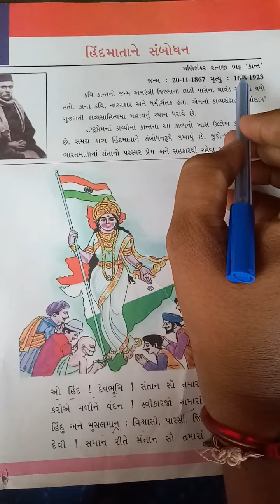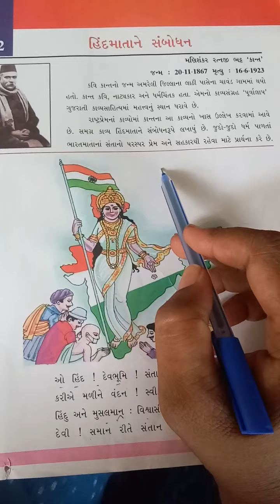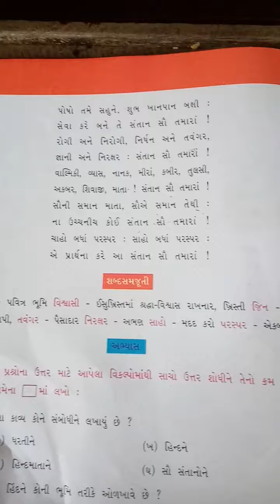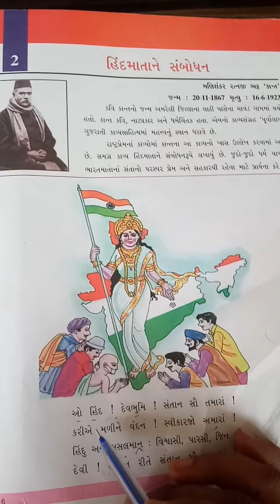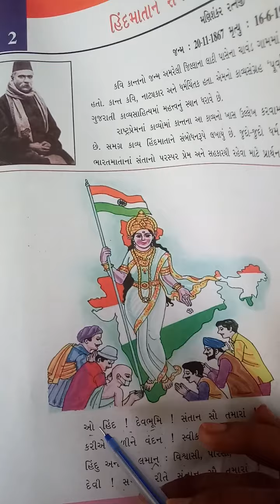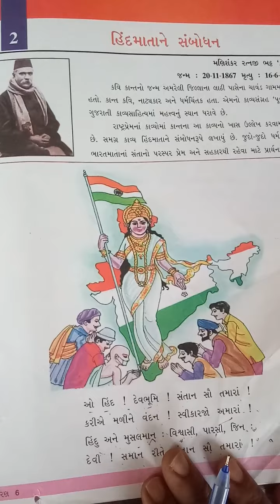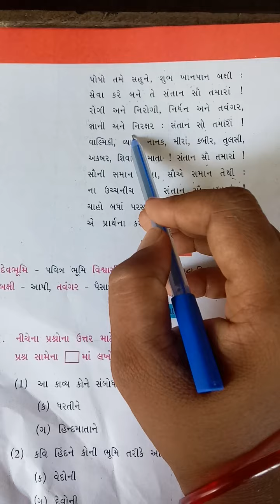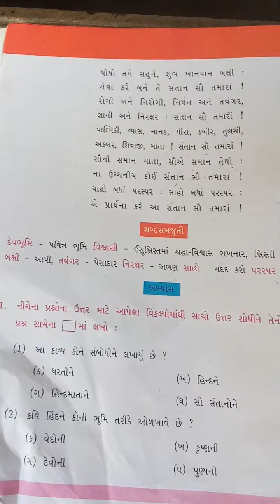June 10, 2021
std.6 guj kavya